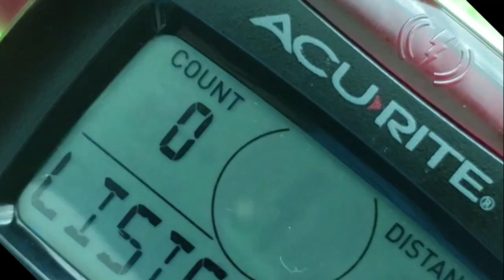REVIEW DO DETECTOR DE RAIOS ACURITE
Utilizei durante uma semana inteira e após comparação com outros detectores, suas indicações foram precisas, gostei muito e recomendo, teve dias que ele marcou mais de 299 incidências de descargas atmosféricas a menos de 01 km da posição que eu estava, acredite ele é um excelente aliado na prevenção de acidentes por descarga atmosférica.